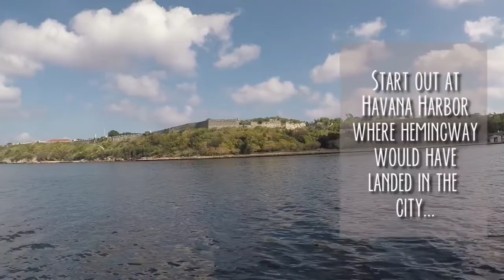Discover Hemingway's Cuba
Hemingway called Havana, Cuba home and absolutely loved the country. You can follow his footsteps as your explore historic Havana! Check out some of his favorite bar and see the places he called home as you take in those good Cuban vibes!
Song: Morning Tequila
Artist: Bruno Bassi